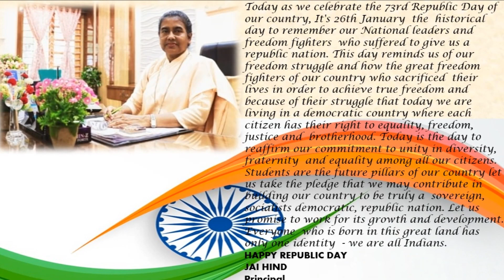CARMEL SCHOOL DHANBAD WISHING YOU ALL A VERY HAPPY REPUBLIC DAY